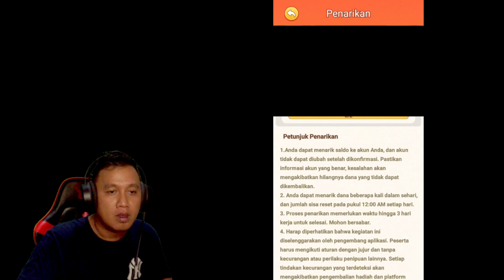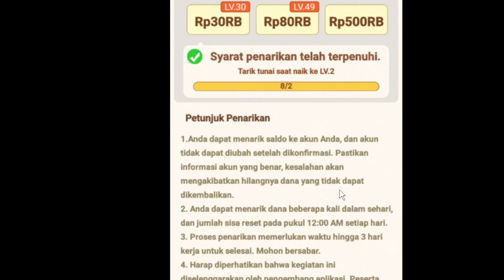PERTAMA DI YOUTUBE ! REVIEW JUJUR APK CAT CRUSH ! HATI2 GAGAL WD KE DANA ! SIMAK VIDEO INI BAIK2! 😁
Buat kalian yang ingin coba CAT CRUSH ini  langsung aja download melalui playstore atau kalian bisa download melalui link berikut :